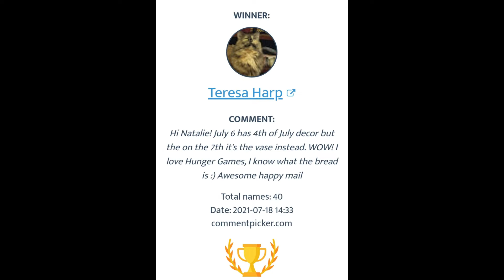𝗦𝗢𝗧𝗪 𝗪𝗜𝗡𝗡𝗘𝗥 - GTKY 60 - LBS Mini Skein Set Of The Month!!!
In this video we go over GTKY 60 as well as hear who last weeks SOTW WINNER is plus I show you an amazing Mini Skein Set of the Month from LBS!!!

Cath's Eyecatchers Etsy Shop

Crochet Every Day With Judy
Anonymous
Sherri Norton
Knitting Turnpike
Abby H

If You Wish to Send Happy Mail, Postcards & Letters , Send It To:
Natalie Mikell
9355 113th St. N. #8374

THANK YOU SO MUCH! You can buy anything at all - it doesn't have to be what I may have linked. Just click on one of my links below before you checkout and a small percentage of your purchase will go towards Natalie's Closet. The price is the exact same for you! THANK YOU!

Doggie Don't
925 Sterling Silver Box Chain 30" Necklace
10 pc Tape Measure Set
240 Piece Stitch Marker Set
American Biotech Labs - Silver Biotics - Daily Immune Support Supplement with SilverSol Technology - 32 fl. oz.
American Biotech Labs - Silver Biotics - Advanced Healing Skin Cream